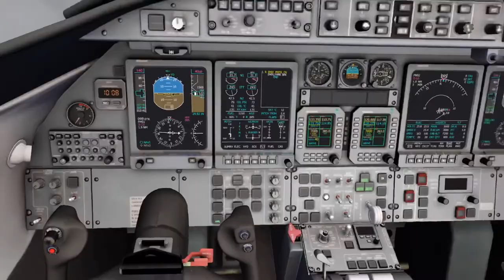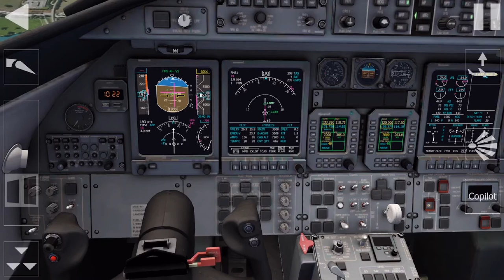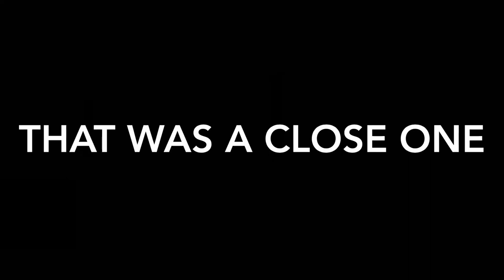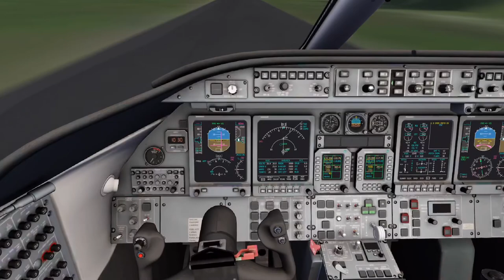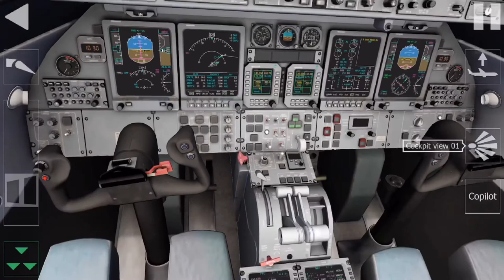Aerofly FS 2019 corporate pilot life FULL FLIGHT Altenrhein-Mollis